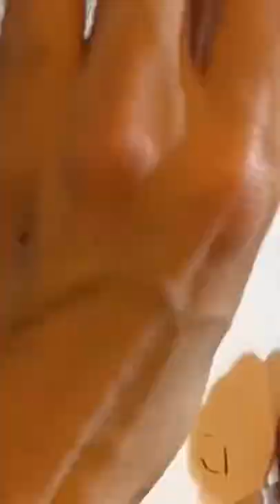黒猫 の ペン画 ジジ 魔女の宅急便 感 メイキングは1分が見やすいシリーズ アルシュ紙 に マクソン の プロカラーⅡ ヒグチユウコ も愛用 描き方 描ける